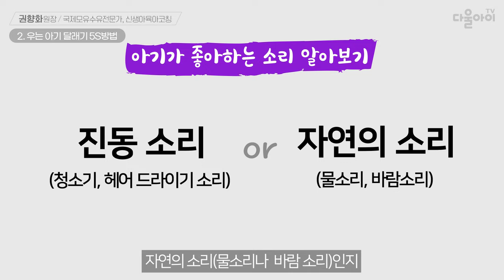우는 아기 달래기! 아기가 격렬하게 울 때 신속하게 달래는 방법 [아기 욕구 해결5탄]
|00:00| intro : 우는 아기를 달랠 때 마음가짐
|00:18|  1. 아기가 격렬하게 울 때는 신속하게 반응하세요
|00:50|    → 격렬하게 우는 아기를 혼자 뒀을 때
|01:15|  2. 우는 아기 달래기 5S방법
|01:35|    → 1S: Swaddling '감싸기'
|01:56|    → 2S: Side or Stomach '옆으로 또는 엎드려 눕혀 안기'
|03:26|          ♠ 우는 아기를 달래주려고 안을 때 틀린 자세!
|03:33|          ♠ 아기를 빨리 달래줄 수 있는 아기 안아주는 방법
|03:58|    → 3S: Shushing '쉬~~ 소리내기'
|04:05|          ♠ 아기는 백색소음을 좋아해요
|04:40|    → 4S: Swinging '흔들기'
|05:47|    → 5S: Sucking '빨기'
|05:53|           ♠ 고무 젖꼭지를 아기 입에 넣어주는 방법
|08:41|  5S 방법으로도 달래지지 않는 아기 울음 원인 찾기
|09:23|  맺음말 & 다음 영상 소개

📢 다음 영상 : 모유 수유 1탄, 모유 수유를 하는 엄마는 꼭 보셔야 합니다!